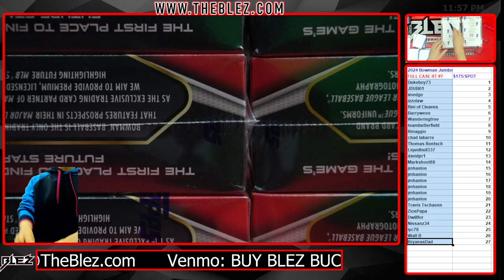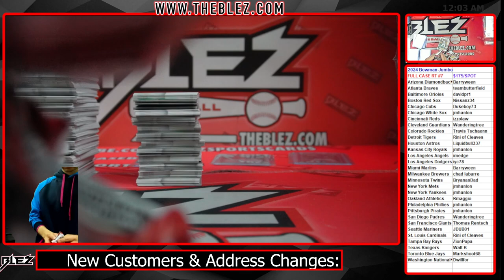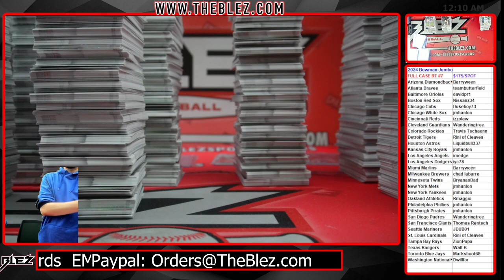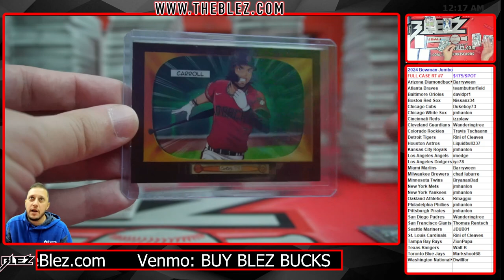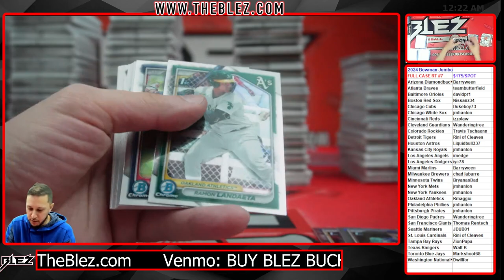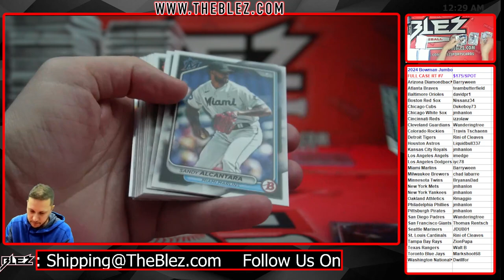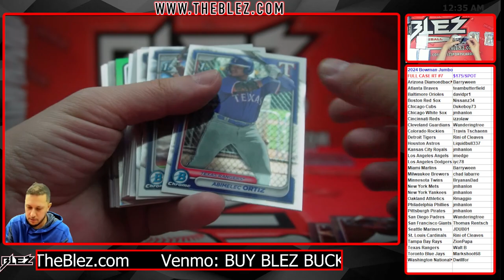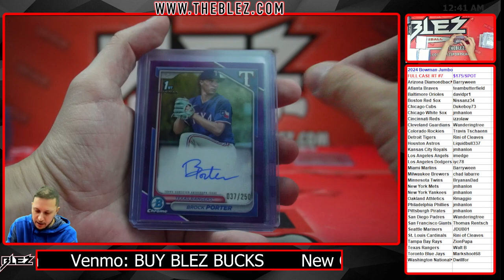2024 Bowman Jumbo FULL CASE BREAK #7 Random Team